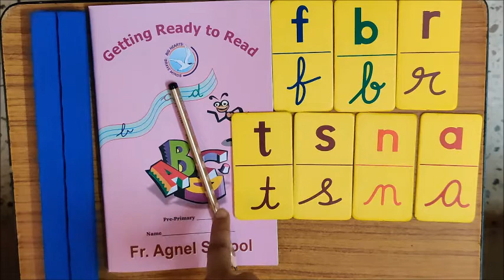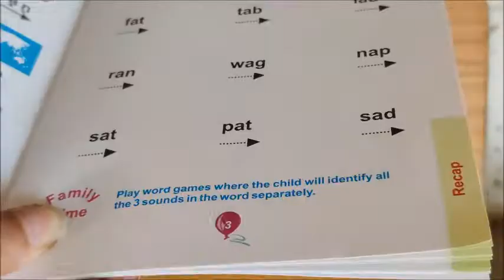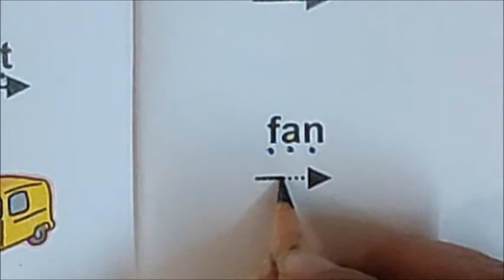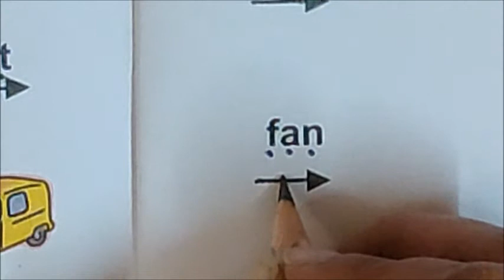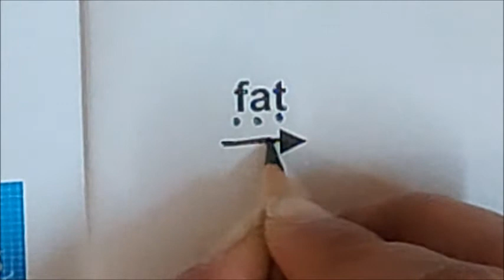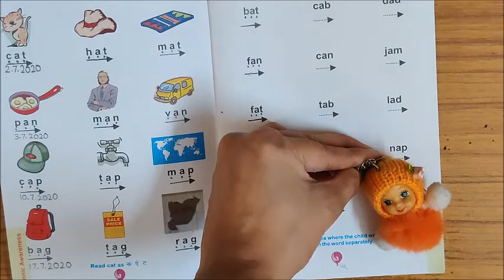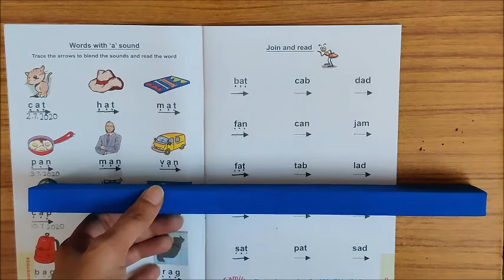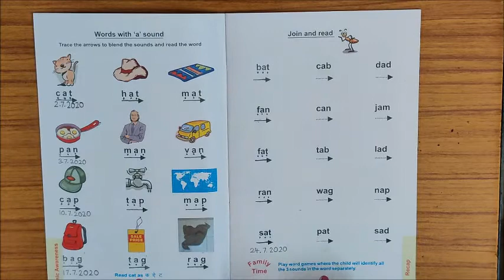Reading of words on page 3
Reading first column of words on page 3 of the book 'Getting ready to read'.